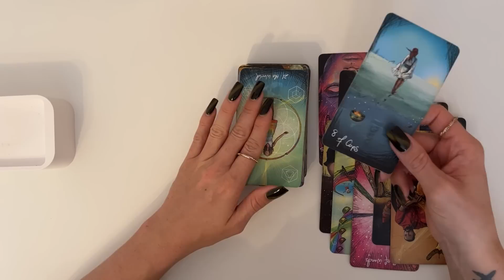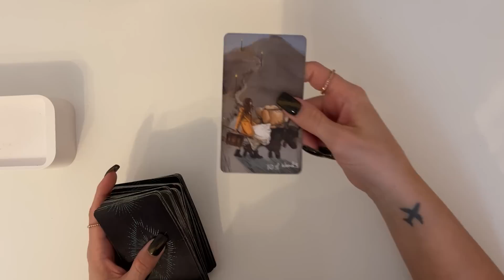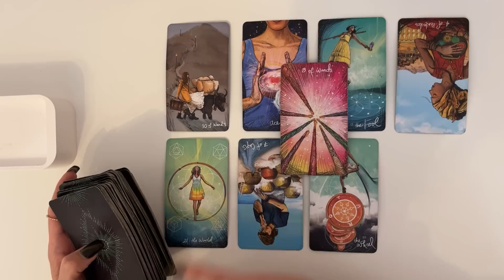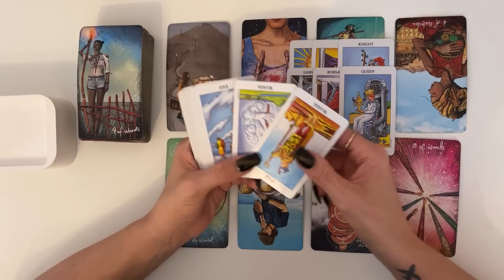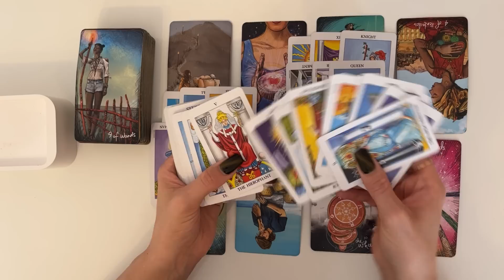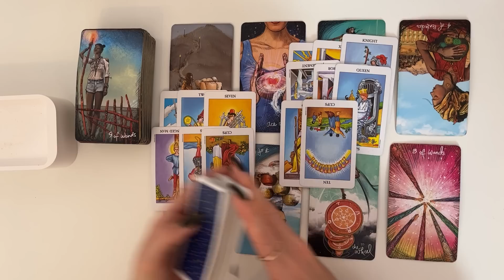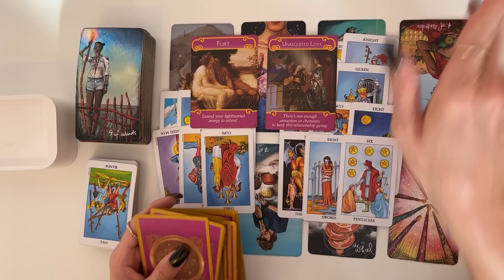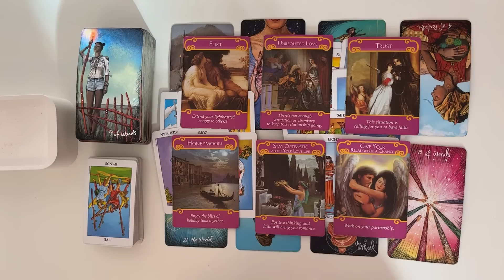PISCES~❤️ SCARED OF COMING ON TOO STRONG🥵 THINK U PUT A LOVE SPELL ON THEM, BUT U HAVEN'T AT ALL😇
Hey Guys!! 🙂😍🙂

(PLEASE READ)